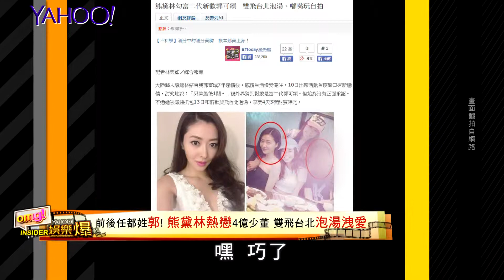【Yahoo 娛樂爆】前後任都姓「郭」！熊黛林熱戀4億少董 雙飛台北泡湯洩愛